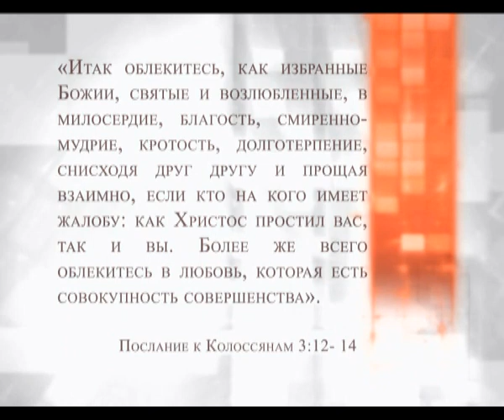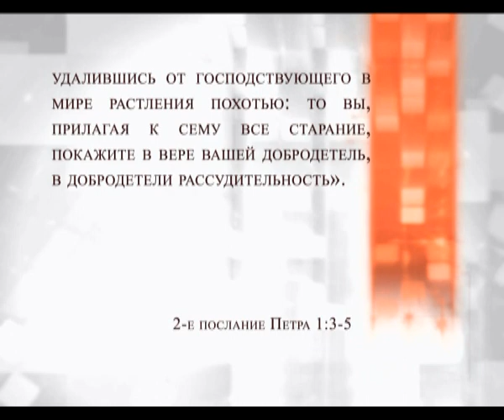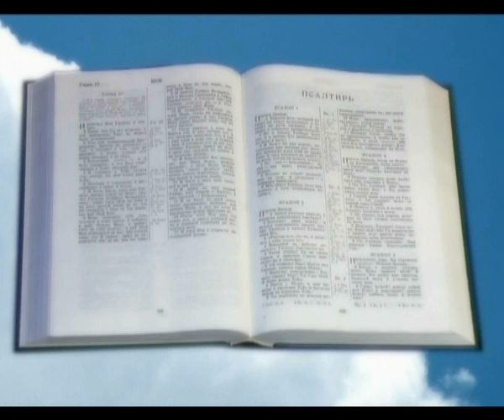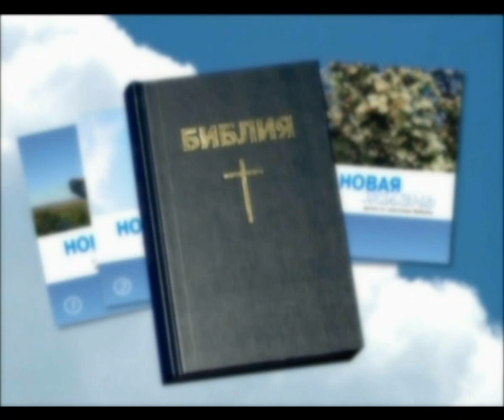Как жить без обид